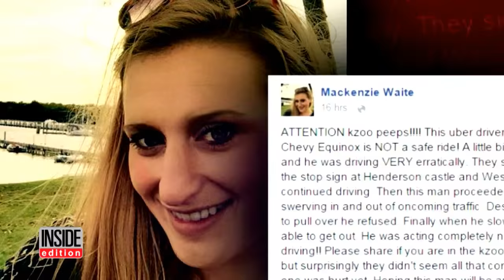Judge Denies Bail to Uber Driver Who Allegedly Killed Six in Shooting Spree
Uber driver Jason Dalton appeared in Michigan court via a video uplink and was denied bail during his arraignment for the fatal shooting of six civilians. Dalton, who faces 16 charges including six murder charges, which can lead to life in prison, was not given an opportunity to enter a plea. When the judge asked him if there was anything he wanted to say, he replied: "I prefer to remain silent." Dalton was arrested early Sunday morning. Police say he gave himself up to them without incident.